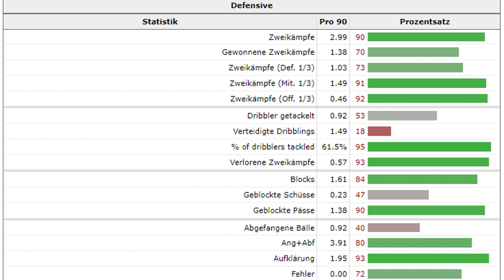ENDO-Ersatz: ANGELO STILLER wechselt zum VfB Stuttgart | Transfer-Analyse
Nach dem überraschenden Wechsel von Kapitän Wataru Endo zum FC Liverpool, musste sich der VfB Stuttgart auf Suche für potenziellen Ersatz begeben und konnte nun Angelo Stiller von der TSG Hoffenheim langfristig unter Vertrag nehmen. In diesem Video analysiere ich ihn und inwiefern er im System von Trainer Sebastian Hoeneß als Endo-Nachfolger fungieren kann.